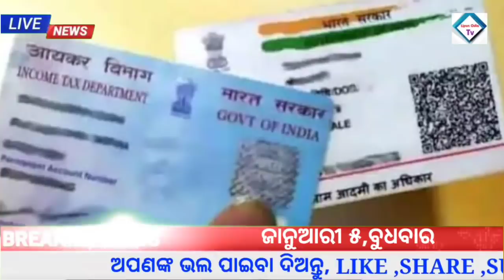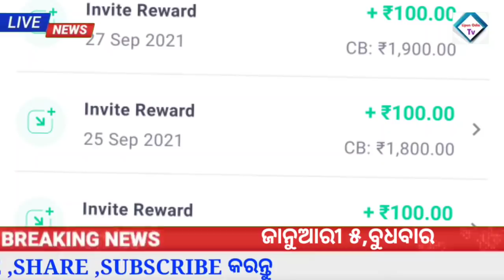Odisha News| 5 January 2022|Today Morning News |kalia yojana money 2022|Groww app earn money online